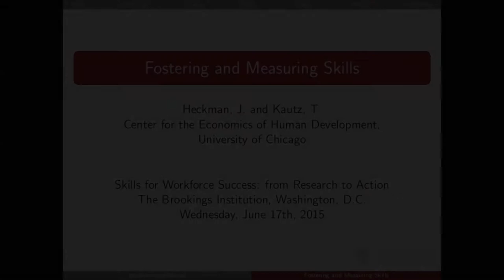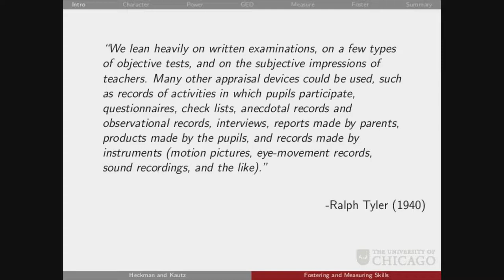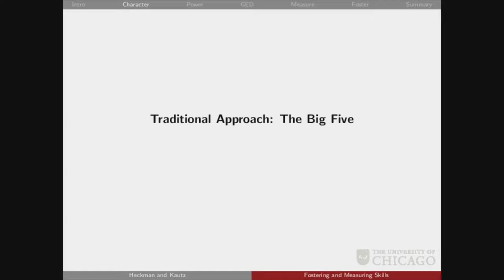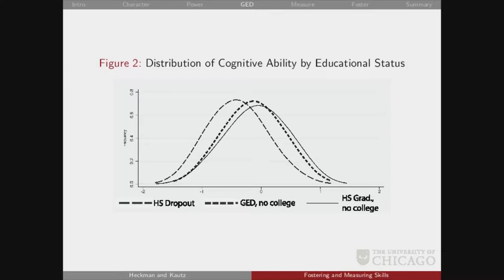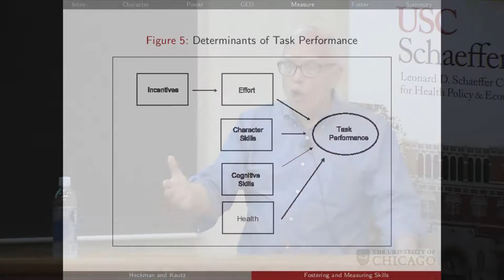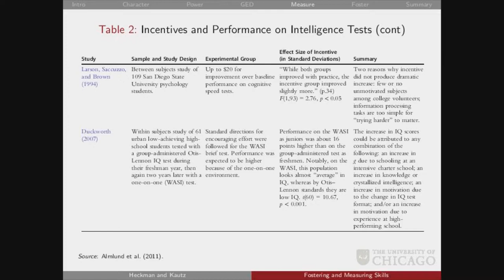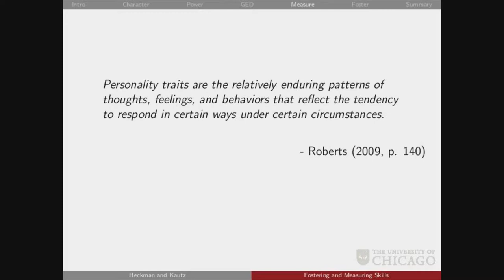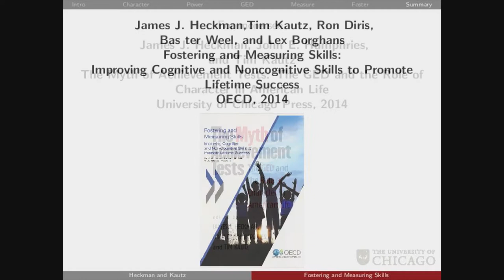Fostering and Measuring Skills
Dr. James J. Heckman is a Nobel laureate and the USC Presidential Scholar-in-Residence at the Leonard D. Schaeffer Center for Health Policy & Economics. Dr. Heckman is also the Henry Schultz Distinguished Service Professor of Economics at the University of Chicago, where he has served since 1973.

In 2000, Professor Heckman won the Nobel Prize in Economics for contributions to the field of policy analysis (the study of selection bias and for the evaluation of social programs).

He directs the Center for the Economics of Human Development, the Economics Research Center, the Center for Social Program Evaluation at the Harris School for Public Policy, and the Human Capital and Economic Opportunity Global Working Group at the University of Chicago. Professor Heckman also is a Senior Research Fellow at the American Bar Foundation. He has a long history of interdisciplinary research pursuing a new synthesis of human development over the life course by broadening the boundaries of economic analysis to incorporate perspectives and methodologies from psychology, primatology, child development, and statisticians to create new tools to measure capabilities and outcomes.

His recent work investigates the role of early life environments on success later in life.